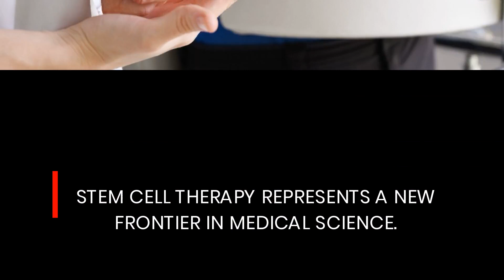San Diego, CA Regenerative Medicine Clinic Offers Improved Health Outcomes For MS Patients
The line between hope and desperation is thin. But you know that the drugs you take don't work. Science is here now.